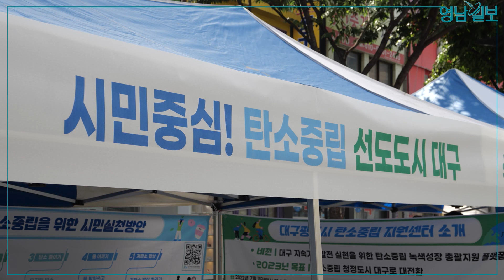[영상뉴스] 건강한 지구를 위해... 2023 지구의 날 기념 '대구시민생명축제' | 영남일보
대구시와 대구지속가능발전협의회는 지역 60여개 환경단체와 함께 22일 중구 중앙로에서 2023 지구의날 기념 ‘대구시민생명축제’를 개최했다.
대구·경북지역 종합일간지 '영남일보'